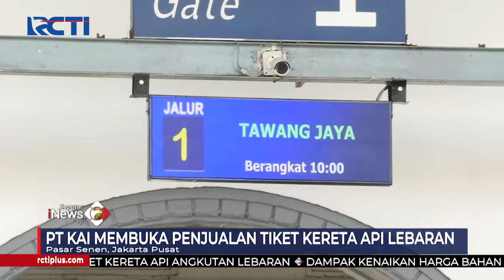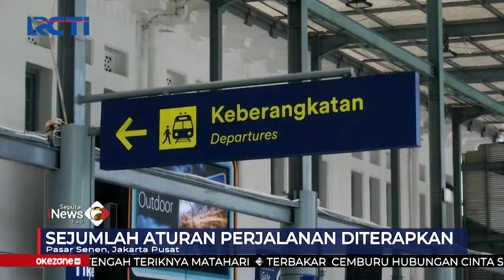PT KAI Buka Penjualan Tiket Lebaran SeputariNewsPagi 05/04